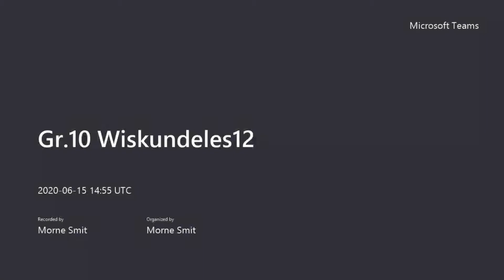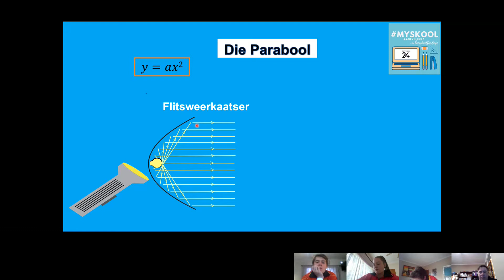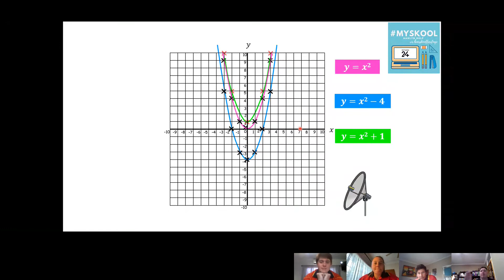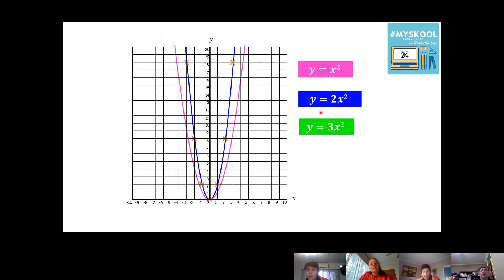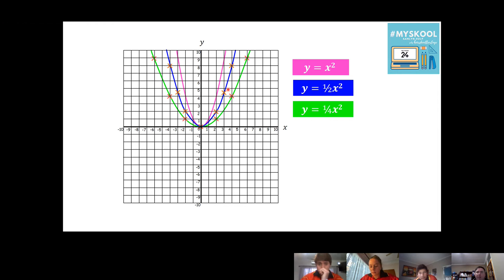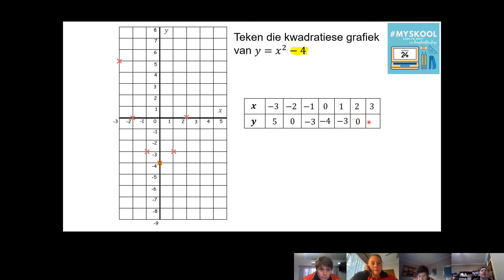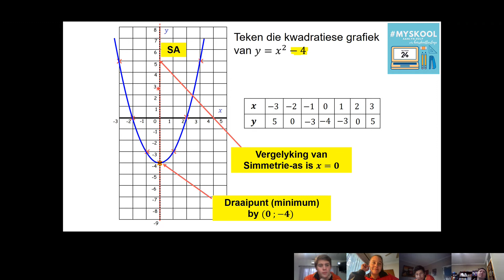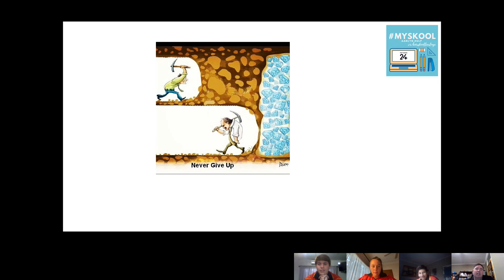MySkool: Gr. 10 Wiskunde Les 12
Netwerk24 het ’n groep ervare onderwysers ingespan om ’n superspan-onnies te wees wat hoërskool leerlinge aanlyn deur inperking gaan dra.

Hierdie les word deur Morné Smit is van die Hoër Volkskool in Potchefstroom. Hy het 18 jaar se ondervinding as onderwyser.

Hierdie les sal fokus op: Die hiperbool